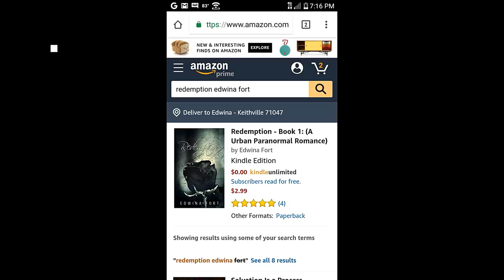His Song BIrd Ch 9 Do You Remember The First Time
Brothers, even if anyone is caught in any trespass, you who are spiritual, restore such a one in a spirit of gentleness; each one looking to yourself so that you too will not be tempted. Bear one another burdens, and thereby fulfill the law of the Master...      ---Galatians 6:1-2

Gabriel And Yasmin's Redemption, Get your copy today!

Shalom.